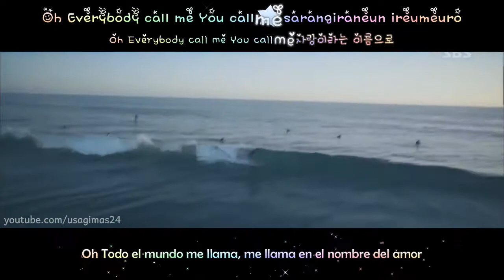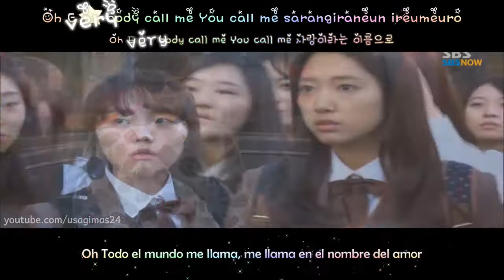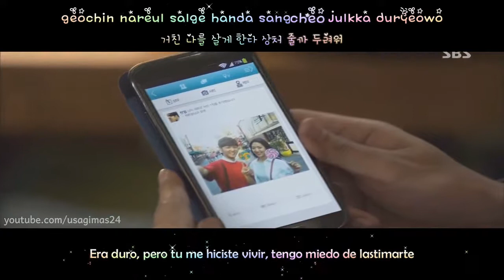The Heirs OST Part 3 In The Name Of Love - Ken (VIXX) ( Sub Español + Karaoke)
No hay infracción de lo previsto! Todos los derechos pertenecen a sus respectivos propietarios. Nada es de mi propiedad.!
"My intentions they aren't gain anything or profit this is not my copyrigth I just put this video for intertain at all"